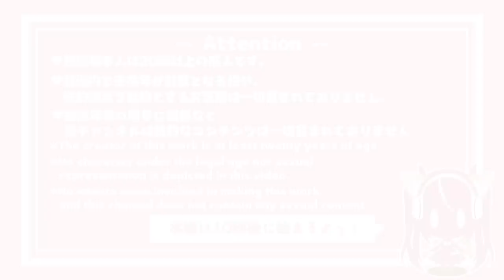【耳かき/ASMR】カナ・アナベラルのほぼ強制!?耳かき【バイノーラル】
心地いい気持ちのまま、
一瞬で食べてあげるから…♪
今回はカナ・アナベラルの耳かき音声です！
ご依頼で制作させていただきました🖋

※声は私のイメージで収録しております！
　視聴者さんのイメージと異なっていたらごめんなさい！

音声作品は週１本ペースで公開予定です。

◎投稿者本人は20歳以上の成人です。
◎動画内で未成年が対象となる役、性的満足を目的とするお芝居は一切含まれておりません。
◎当チャンネルは性的なコンテンツは一切含まれておりません。

┈┈音源DLはFANBOXから┈┈
高音質な音声データや、音声作品のイラストデータを配布中！
ここでしか聞けないボイスなども公開中…!?
※今回は前日談・後日談は無しです！

依頼の場合…
Twitter )のDMやメールなどでお気軽にどうぞ！

◆チャプター
00:00:00 注意事項
00:00:10 プロローグ
00:04:28 【右】耳かき
00:13:00 【左】耳かき
00:20:28 エピローグ
00:21:36 チャンネル登録よろしくね♡